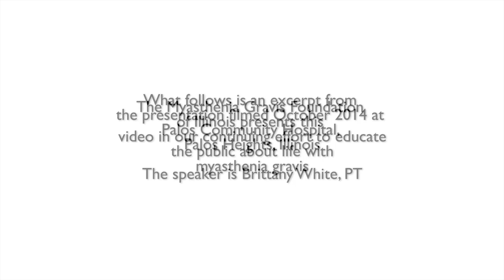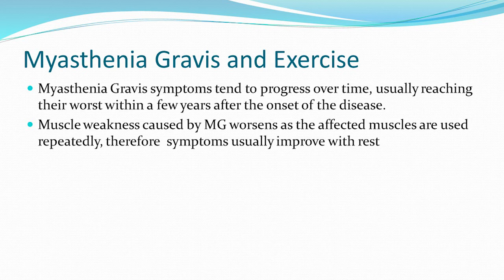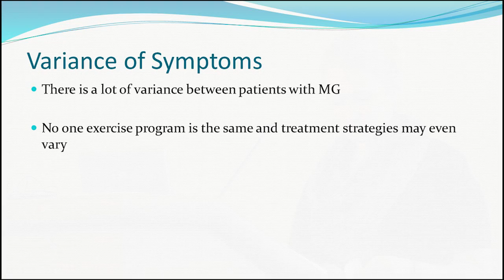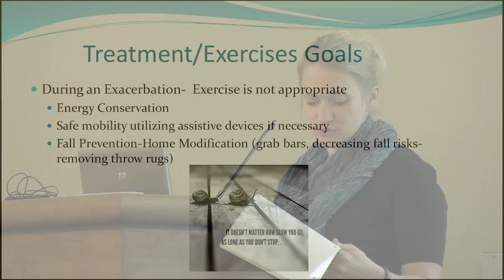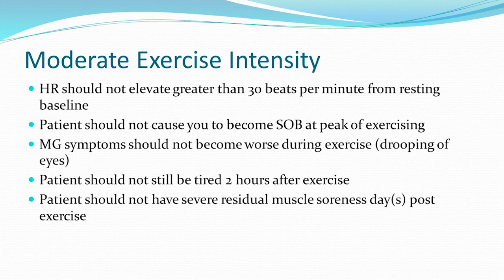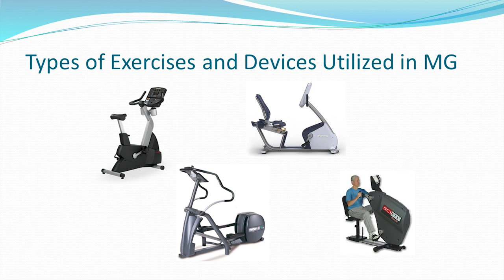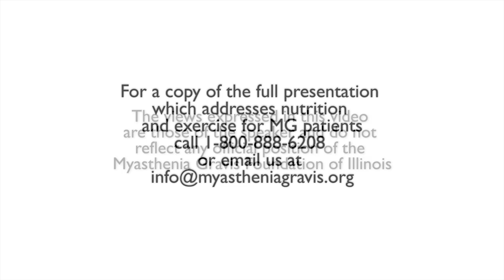Myasthenia Gravis and Exercise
Physical therapist Brittany White offers exercise guidelines for myasthenia gravis patients. Videotaped at the October 2014 seminar hosted by MGF of Illinois at Palos Community Hospital.